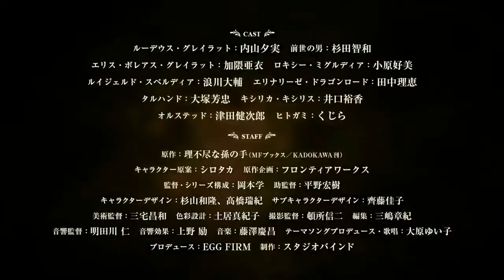Mushoku Tensei Jobless Reincarnation Part 2 - Official Trailer 2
Tags=

Request : untuk request tod

Subrek juga Chanel di bawah.

mohon bantuannya.

Device.

Hp Kentang 🥔

Ending Song

♪Runaway

Tag: Anime AMV Game Horor Sad Story'Sad Story' AnimeIndo